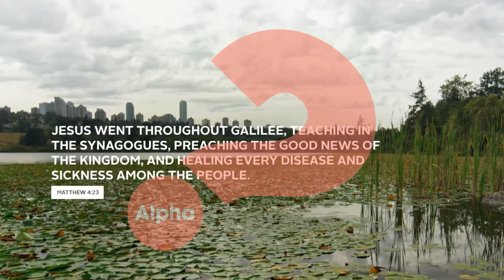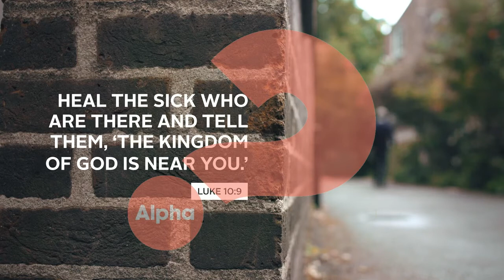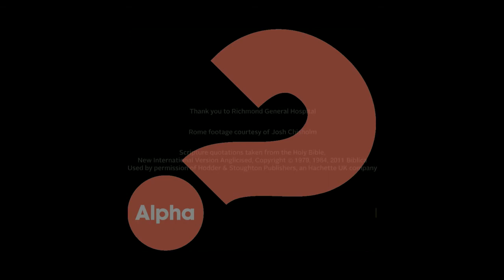Alpha Film Series Episode 15 Does God Heal Today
Alpha Course Episode 15